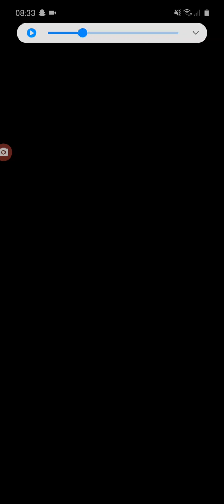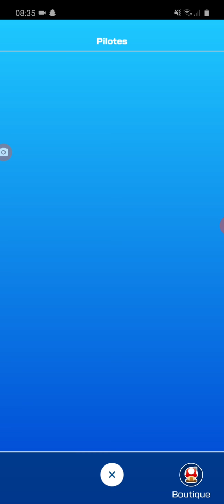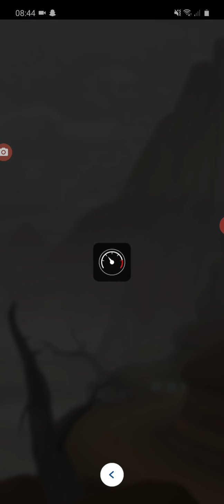Nouvelle saison de Los Angeles | MARIO KART TOUR #18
Aujourd'hui on découvre la nouvelle saison de mario kart tour

Malgré les fails que j'ai eu dans cette vidéo vous les oubliez ok

Bonne video !!